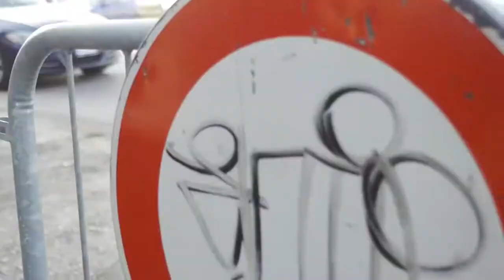dnico j music trailer